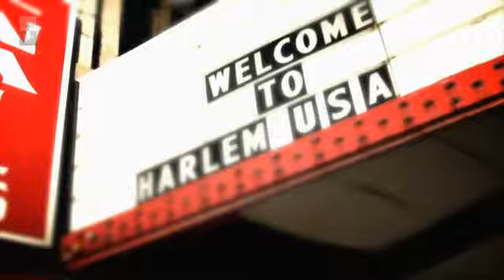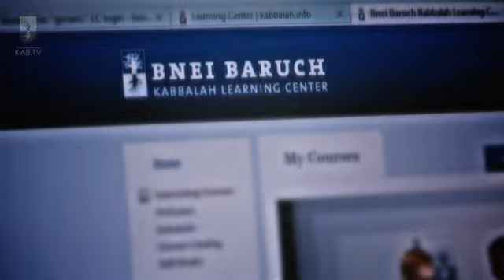O Poder de Saber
tv.kabbalah.info - O empoderamento de saber que há um fluxo contínuo de felicidade e prazer fornecido pelo mundo espiritual colocou tudo em grande perspectiva para Patrice.

Patrice revela através da sua estória pessoal vivida como ela descobriu a Cabala e como isso influenciou a sua percepção da vida. Na sua busca por respostas às perguntas da vida a música de Nova Iorque Patrice, conta sobre a sua descoberta e estudo da sabedoria da Cabala via a Internet. À medida que ela progrediu pelos seus estudos, a perspectiva de Patrice mudou de perseguir uma recompensa espiritual que ela pensava se encontrar na morte para a encontrar enquanto viva. o maior arquivo do mundo em Cabala